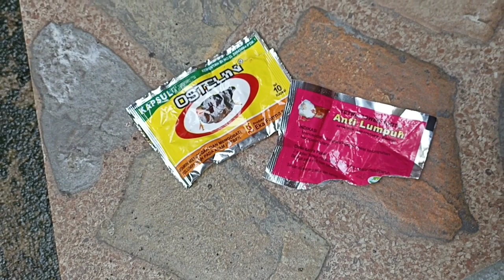Ayamku yang Sakit Belum Sembuh